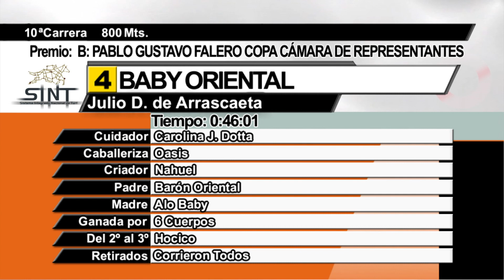25/08/2021 – Hipodromo Colonia – Carr 10 – B: PABLO GUSTAVO FALERO COPA CÁMARA DE REPR...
Carrera 10 realizada el dia 25/08/2021 por el premio  B: PABLO GUSTAVO FALERO COPA CÁMARA DE REPRESENTANTES en el Hipodromo Colonia